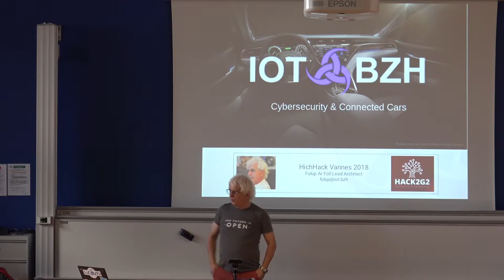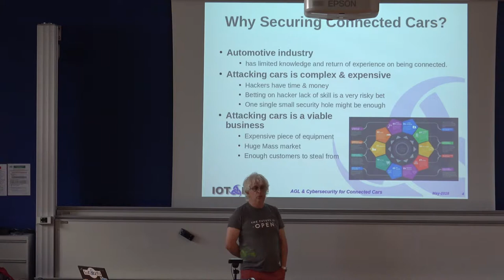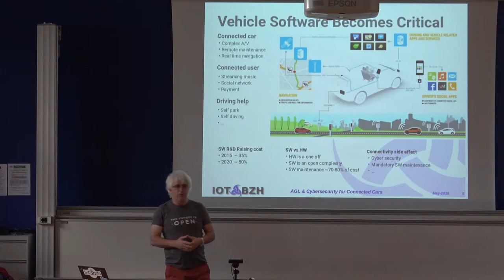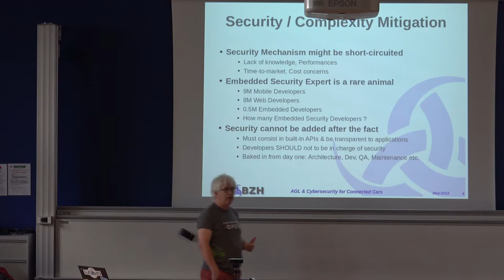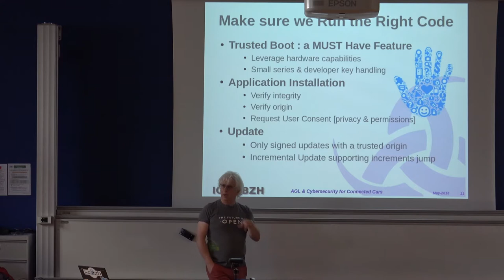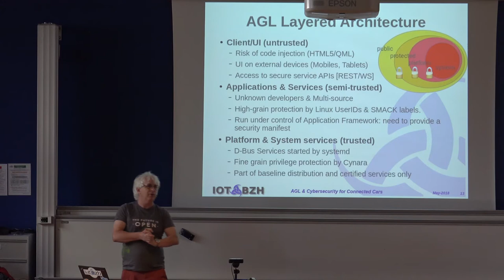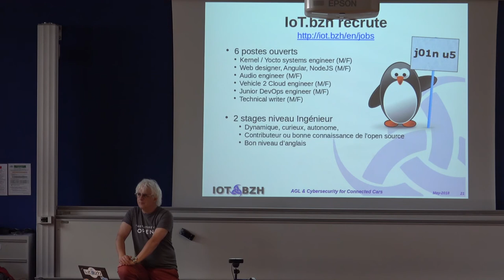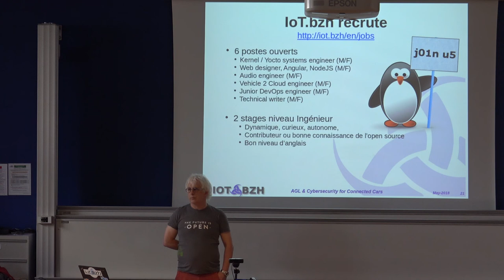Véhicules connectés, cybersécurité et open source - Fulup Ar Foll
La mauvaise qualité sonore des 30 premières secondes est due à un problème de captation, elle disparaît à 0:34.

Conférence réalisée à la HitchHack du samedi 19 mai 2018 par Fulup Ar Foll, dirigeant de l'entreprise bretonne IOT.BZH.